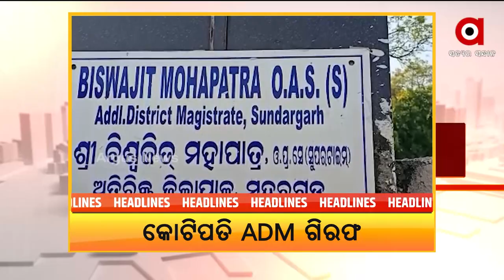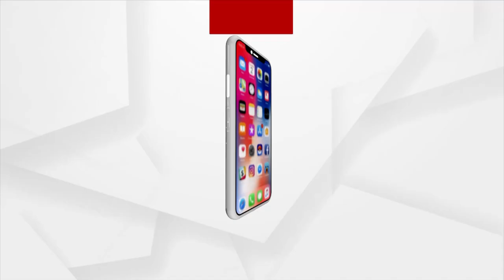Headlines@ 1 pm | 13 Feb 2022 | Argus News